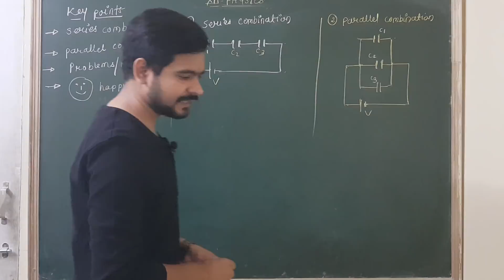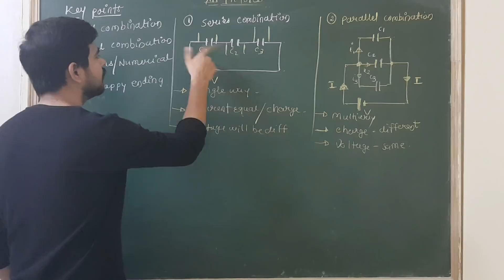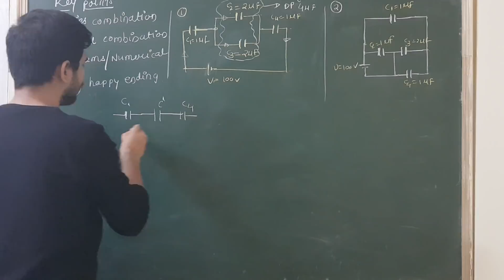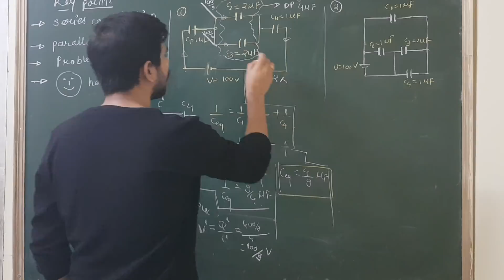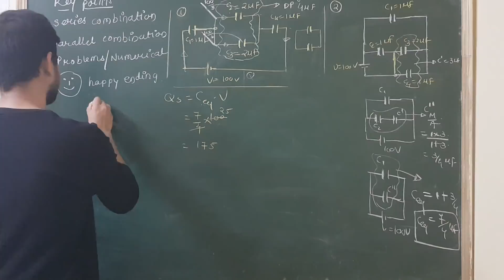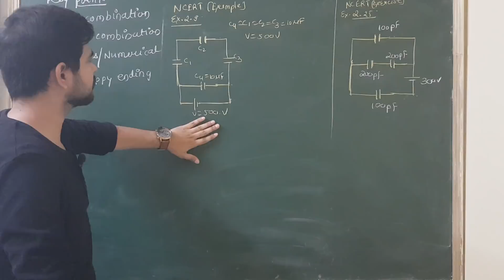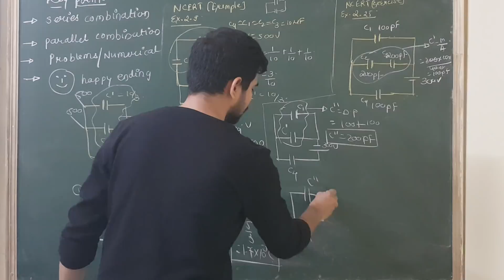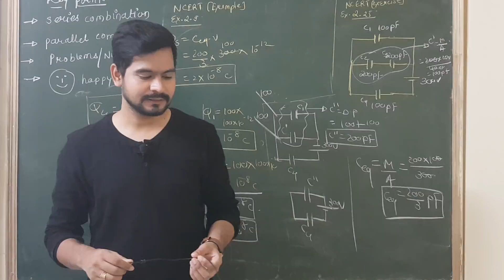7.Capacitors | series and parallel combination | numerical| jee-neet physics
In this video you will learn  series and parallel combination of capacitor
Also you will learn how to solve numerical based on capacitor

Sachin upadhyay
Insta id
Sachin_sir_physics